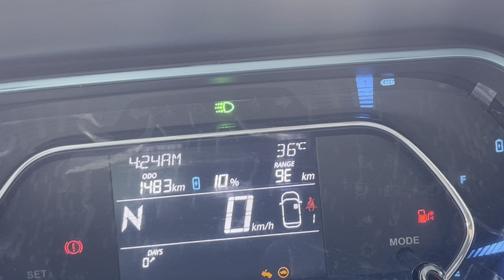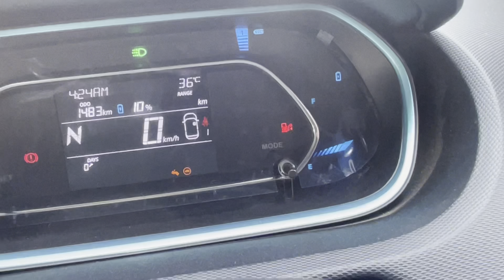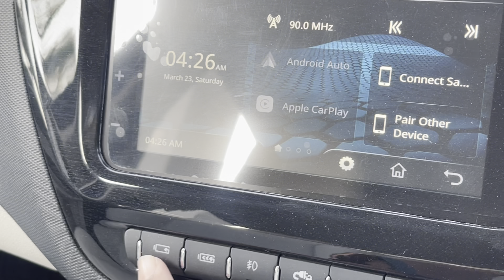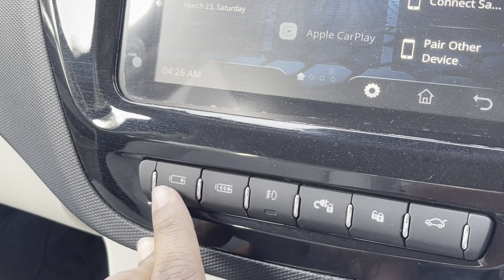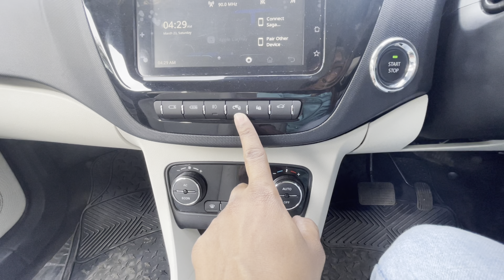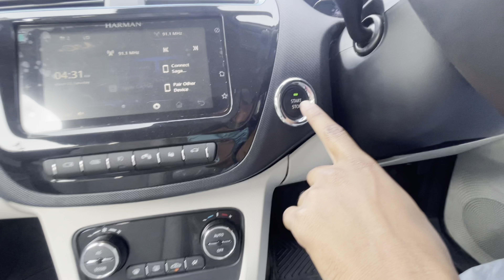Tata Tiago Ev 2024 XZ+ LR Detailed Review | Range , Price , Charging Time !!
Tata Tiago Ev Long Range detail￼ Review
Tiago ev range test
Tiago ev base model
Tiago ev xt LR
Tiago ev top model